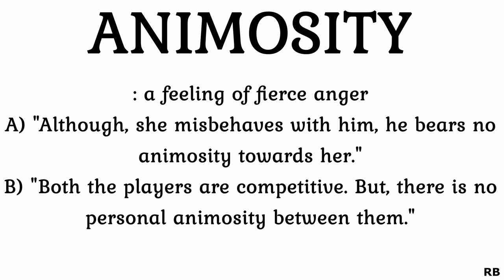ANIMOSITY MEANING || ANIMOSITY PRONUNCIATION || ANIMOSITY USE || ADVANCED ENGLISH WORDS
ANIMOSITY MEANING || ANIMOSITY PRONUNCIATION || ANIMOSITY USE

What the video deals with

1. Vocabulary Words English Learn with Meaning
2. Advanced English Vocabulary
3. Pronunciation of English Words
4. Vocabulary English
5. Learn English Vocabulary and Phrases with Practice